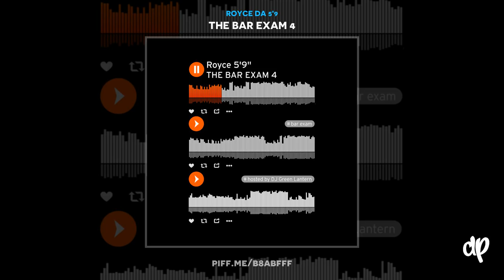Royce Da 5'9 - Nickle-9ne-Alooya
DatPiff Presents the new mixtape from Royce Da 5'9 "The Bar Exam 4" the 4th installment in his classic mixtape series hosted by DJ Green Lantern.